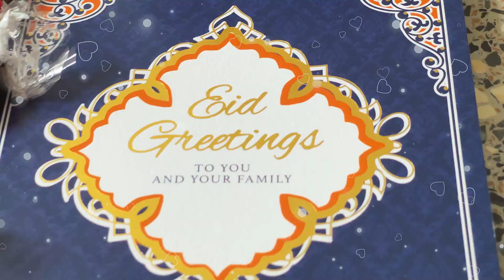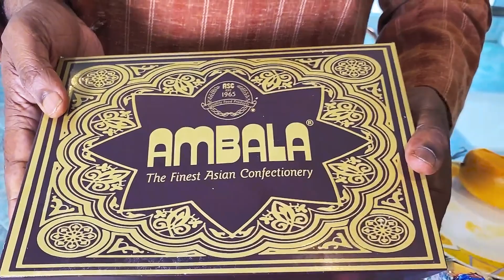Eid Unboxing | Eid Mubarak | London Unboxing Tamil Vlogs | Headless Chicken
To talk with me:
Raju Bhai

Cinematography:
Guru

Editing:
Vignesh kumar Murugesan